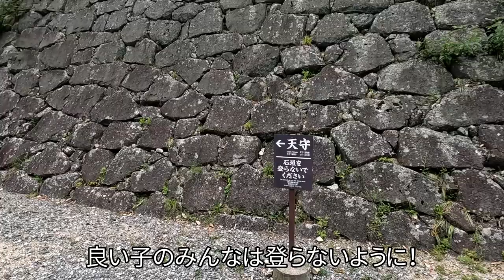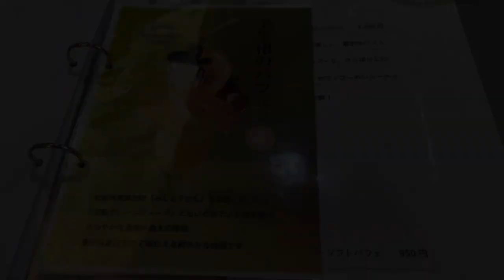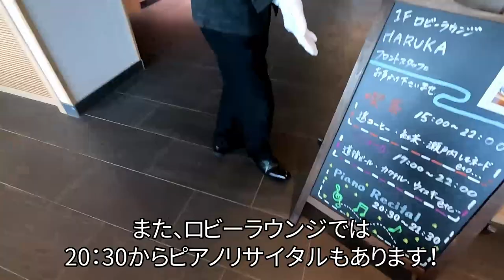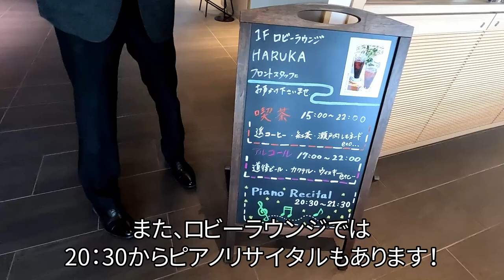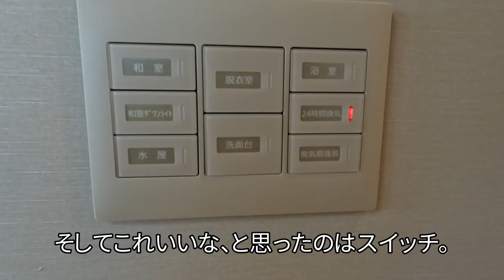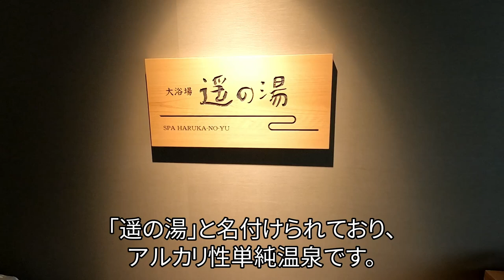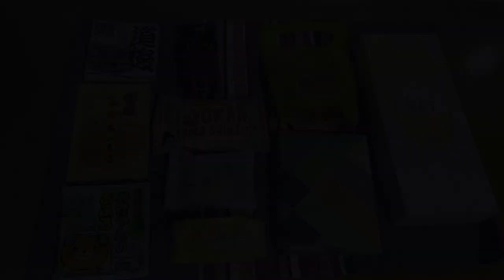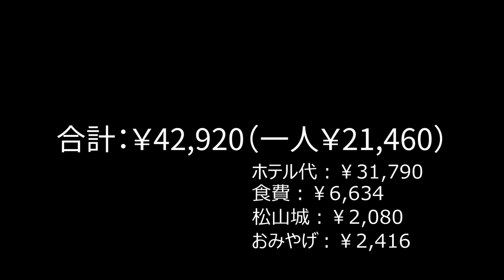【グルメ/コスパ旅行】松山 道後温泉 ホテル古湧園 遥 / 道後温泉街の中心立地、松山市内を一望の絶景温泉 / 瀬戸内の旬の料理 / 2019年10月オープンのキレイなホテル 【アラフォー夫婦二人旅】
こんにちは！鬼灯(ほおずき)と申します。
今回は愛媛県松山市、道後温泉 ホテル古湧園 遥（こわくえん はるか）さんに宿泊しました。

古湧園 遥さんの温泉は松山市内を一望できる絶景温泉です。
道後温泉は日本書紀にも記載されている日本三古湯の一つで、
アルカリ性単純泉の湯質は、肌に優しいなめらかなお湯でした！
道後温泉駅からも徒歩5分、道後温泉本館からは徒歩1分の最高の立地です。

夕食はビュッフェのプランを選択しました。
瀬戸内のお魚を使ったライブキッチンでのお寿司や天ぷら、
その他にも旬の食材を使用したお料理。
とてもレベルの高いビュッフェでした！

2019年10月オープンということで施設はとても新しく、
お部屋の作りもとても使いやすい配置となっておりました。
特に小上がりの和室はまるで家のような使い勝手ですごく良かったです。

キレイなお部屋、道後温泉駅からのアクセス、
松山市内を一望の優しいお湯の温泉、
旬の地物を使ったビュッフェを堪能できる、
旅行サイトさんでの評価も高く、満足できる宿だと思います。
お値段も1泊2食で一人1万5000円台～と、コスパが高いです！

また、日本の現存12天守の一つ、松山城を訪問しました。
現在の松山城の様子もご紹介させていただきます。
そして、大街道駅人気のお店、フルーツパーラーみしまさんで
季節のパフェもいただきましたので、そちらもご紹介させていただきます。

愛媛、松山の道後温泉旅行に行かれる方はぜひ参考にしてみてください。

前作の奥道後 壱湯の守さんの動画は下記になります。

・松山城
・フルーツパーラーみしま
・道後温泉　ホテル古湧園 遥
・かどや　松山空港店

◆使用カメラ
・iphone13
・GoPro Hero10